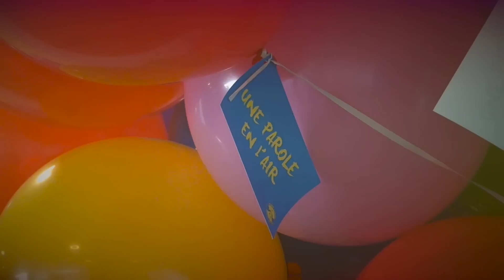Une Parole en L'Air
Pour son inauguration, le Volcan a accueilli 800 enfants de la ville.
Voici le récit en images de cette journée exceptionnelle.

Le 09/01/2015